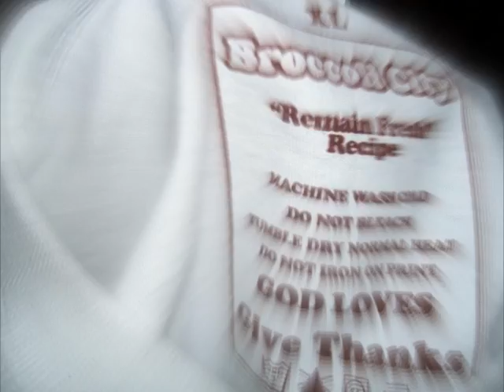broccoli city promo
bc promo